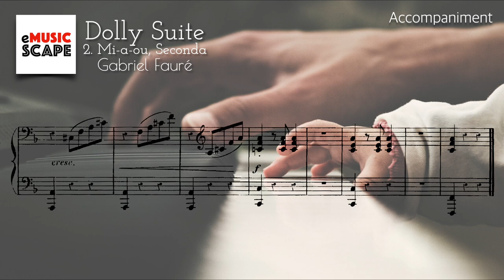G. Fauré, "Dolly” Suite 2.Mi-a-ou(Seconda) Piano Accompaniment for Four hands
Gabriel Fauré(1845~1924)
Piano : Park Miok